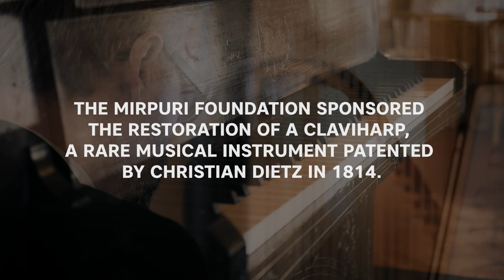Claviharp Restoration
The Mirpuri Foundation sponsored the restoration of a Claviharp, a rare musical instrument patented by Christian Dietz in 1814.

This hybrid musical instrument has an upright piano-shaped base and a harp-shaped top.

The restored Claviharp was presented at Queluz National Palace, in a magnificent performance by pianist Paulo Oliveira and violinist Juan Carlos Maggiorani.

The Mirpuri Foundation and the Portuguese National Museum of Music entered into a patronage protocol that focuses on the preservation of instruments that are classified as national treasures.